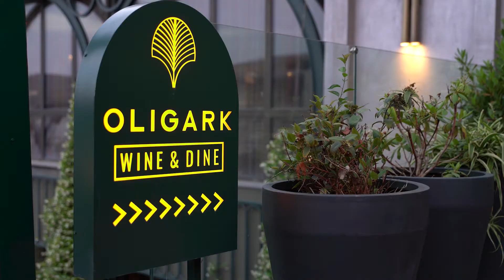Güzelliğe Değer Katanlar 2021| Dr.Ufuk Alatekin Akademi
Toplumsal sevgi ve saygı bilincinin oluşması için insanların hiç tereddütsüz birbirlerine yardım etmesi, paylaşması bir gerekliliktir.
Bu amaç doğrultusunda Güzelliğe Değer Katanlar Ödül Gecesi 2021'de, paylaşmayı ve yardımlaşmayı kendisine görev edinmiş değerli konuklarımızla birlikte güzel anılar biriktirdik.

Gecede ödül alanlar:
Ömer Günel
Ömür Gedik
Candaş Tolga Işık
Aylin Ayaz Yılmaz
Gökhan Tepe
Ece Üner
Oylum Talu
Ayşegül Saltat
Funda Karayel
Kafa Dergisi
Ahmet Atalık

2022'de görüşmek üzere, güzel kalın...